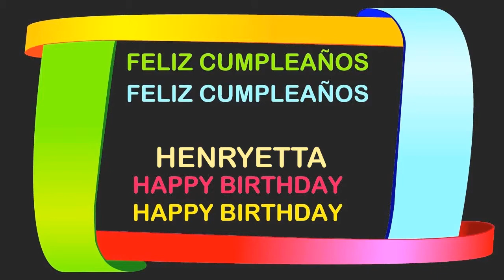Henryetta Birthday Postcards & Postales